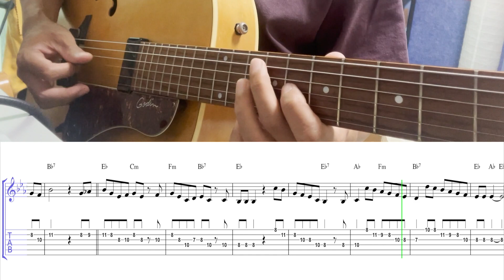If I Only Had a Brain (Oz Theme) | Guitar Free Tabs